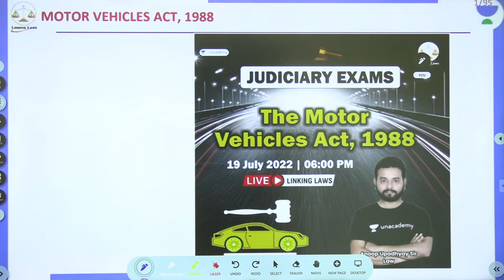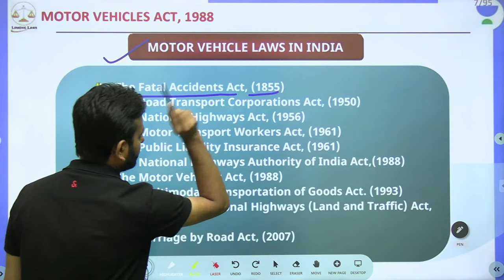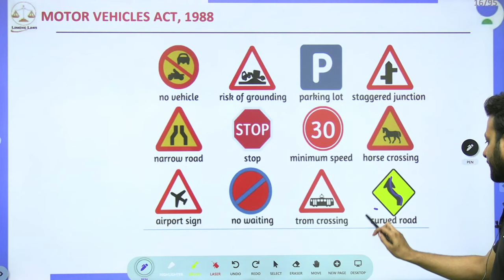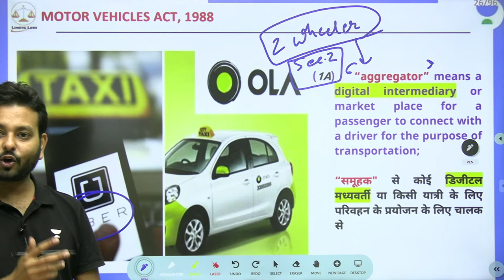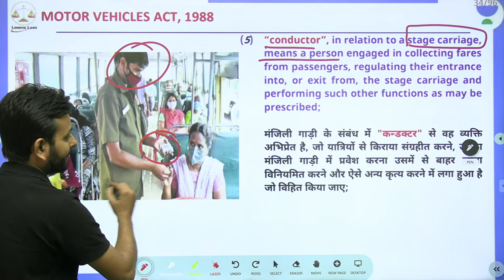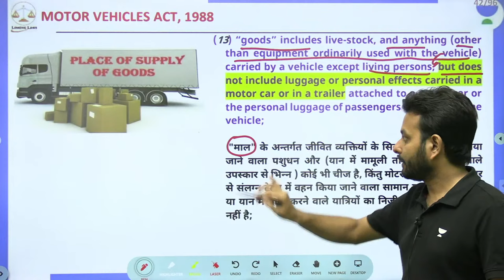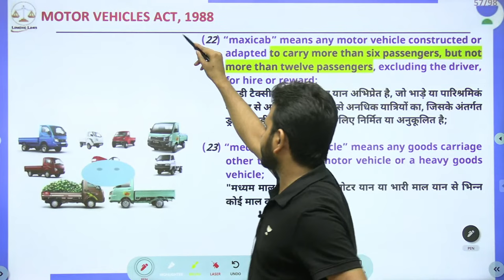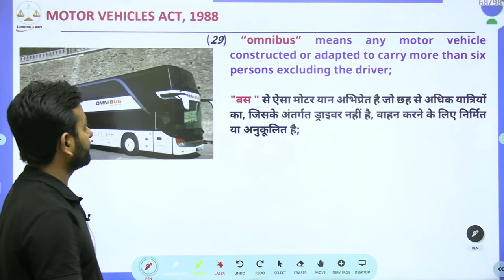The Motor Vehicles Act 1988 | All Judiciary Exams | Anoop Upadhyay | Linking Law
In this session, Educator Anoop Upadhyay will be discussing "The Motor Vehicles Act 1988".

You can enroll to Unacademy Subscription and get the following benefits:
1. Learn from your favourite teacher
2. Dedicated DOUBT sessions
3. One Subscription, Unlimited Access to Live Online Classes and Videos
4. Real-time interaction with best-in-class teachers
5. You can ask doubts in live online classes
6. Limited students in each Class
7. Download the videos & watch them offline